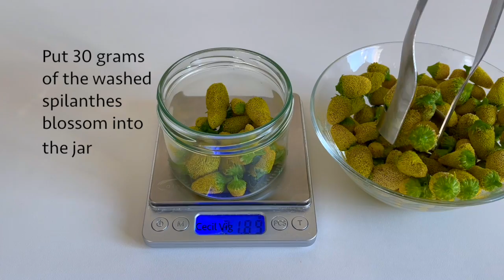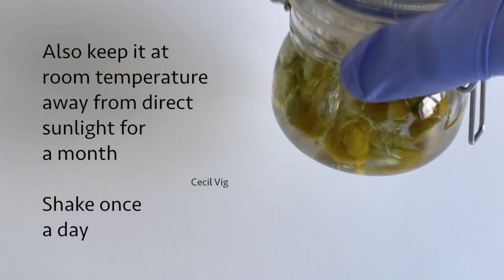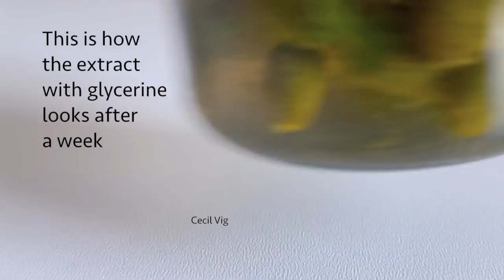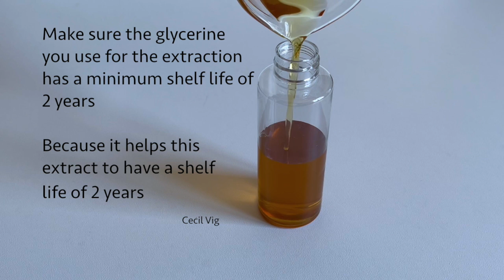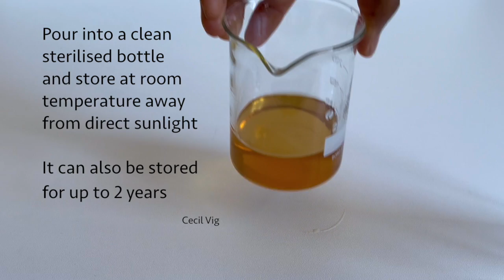DIY Natural Botox (Spilanthes Extract) For Face Care (Store For Up To 2 Years) Homemade